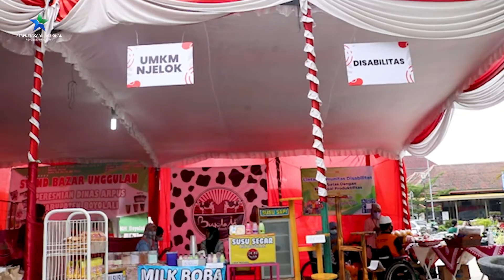Peresmian Gedung Layanan Perpustakaan kabupaten Boyolali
Boyolali, Jawa Tengah- Melalui penyaluran Dana Alokasi Khusus (DAK) subbidang perpustakaan, Perpustakaan Nasional (Perpusnas) RI memberikan bantuan bantuan pembangunan gedung layanan perpustakaan kepada Pemerintah Kab. Boyolali senilai 10 milyar rupiah.

Gedung Perpustakaan yang diberi nama “Remen Maos” tersebut, diresmikan Selasa (15/3/2022) oleh Deputi Bidang Pengembangan Bahan Perpustakaan dan Jasa Informasi, Perpustakaan Nasional RI (Perpusnas), Ofy Sofiana bersama Bupati Boyolali, M. Said Hidayat.

Ofy mengatakan skema pendanaan pembangunan perpustakaan melalui DAK subbidang perpustakaan diharapkan mampu menjadi stimulan bagi pemerintah daerah untuk mengembangkan layanan perpustakaan dan meningkatkan indeks literasi masyarakatnya.

“Pembangunan kualitas SDM Indonesia merupakan fokus prioritas pemerintah dalam pembangunan bangsa, dan salah satunya adalah dengan penguatan literasi masyarakat, karena dengan menguatnya literasi masyarakat maka semakin besar peluang kita untuk dapat bersaing secara global dan meningkatkan kesejahteraan masyarakat,” ungkap Ofy.

Ofy juga meminta peran dukungan pemerintah daerah Boyolali agar mendukung peningkatan sarana dan prasarana layanan maupun program dan kegiatan perpustakaan.

“Keberhasilan pembangunan ini juga harus diimbangi dengan kelengkapan fasilitas lainnya, seperti perabotan, perangkat teknologi dan koleksi yang lengkap sehingga dapat memberikan kenyamanan bagi masyarakat ketika memanfaatkan perpustakaan,” imbuhnya.

Ofy juga berharap perpustakaan yang baru tersebut dapat difungsikan secara maksimal sebagai ruang pembelajaran maupun berkegiatan bagi masyarakat Boyolali untuk memperoleh akses pengetahuan dan informasi yang berguna bagi peningkatan kualitas hidupnya.

Bupati Boyolali M. Said Hidayat mengucapkan terima kasih kepada pemerintah pusat melalui Perpusnas atas perhatian dan dukungan pembangunan fasilitas perpustakaan bagi masyarakat Boyolali.

“Perpusnas membantu mewujudkan mimpi menciptakan generasi muda Boyolali yang semakin hebat dan punya keinginan terus membaca seperti nama perpustakaan “Remen Maos” yang artinya suka membaca,” ungkapnya.

Said mengatakan, yang perlu menjadi perhatian tidak hanya dengan mempersiapkan gedung yang representatif saja, tapi juga bagaimana mengisinya sehingga masyarakat khususnya anak-anak dan generasi remaja punya keinginan membaca.

“Membaca akan memunculkan inovasi dan gagasan berwirausaha dan berpikir kreatif yang tidak diajarkan di ruang kelas. Ini juga akan berperan mengurangi angka pengangguran dan menyerap tenaga kerja di Kab. Boyolali,” imbuhnya.

Lebih lanjut Said menyampaikan harapan dengan dibukanya Perpustakaan Derah Remen Maos ini bisa memberikan kemanfaatan bagi seluruh masyarakat Kab. Boyolali mengisi ruang kosong di kepala dengan berbagai ilmu.

Reporter: Eka Purniawati
Videografer/Editor: Ahmad Kemal Nasution